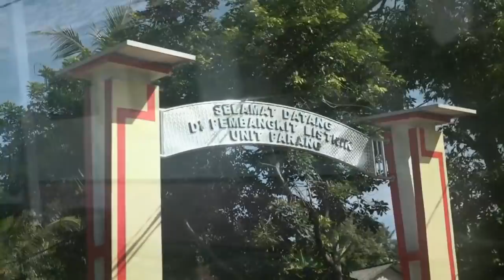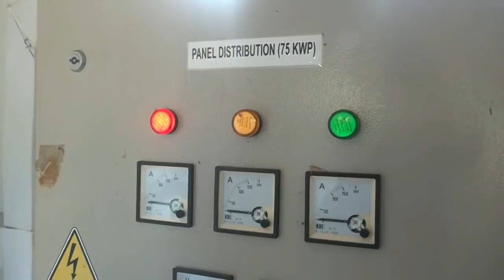KELILING NAIK MOTOR MEMERIKSA PEMBANGKIT LISTRIK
Gubernur Jawa Tengah, Ganjar Pranowo menemukan fakta yang mengejutkan saat mengecek pembangkit listrik di Pulau Parang, Kecamatan Karimunjawa. Saat masuk ke pembangkit listrik tenaga surya (PLTS) bantuan Kementerian ESDM, Ganjar menemukan ratusan baterai di tempat itu mati.

Akibat matinya baterai itu, pasokan listrik di tempat itu menjadi terganggu. Saat ini, sumber listrik didapat dari pembangkit listrik tenaga diesel dan sebagian tenaga surya dari pembangkit listrik bantuan Denmark.

Zaenal mengatakan, listrik di desanya itu memang sudah menyala 24 jam. Namun karena salah satu sumber energi tidak berfungsi sejak 2004 lalu karena baterai mati, pasokan listrik agak terganggu.

"Kami berharap pak Ganjar bisa membantu. Kami titip supaya listrik di Pulau Parang, Nyamuk dan Genting bisa seperti Karimunjawa. Yang mengelola PLN," ucapnya.

Sebab jika dikelola mandiri warga, biaya operasional dan perawatan dirasa sangat memberatkan. Meskipun ada subsidi, namun masyarakat tidak bisa kalau harus membeli baterai.

Dalam kesempatan itu, Gubernur Jawa Tengah, Ganjar Pranowo mengatakan memang butuh transformasi energi termasuk dalam pengelolaan listrik di Pulau Parang. Sebab jika dibebankan warga, warga tidak sanggup.

"Dulu saya ingat betul, saya masuk Karimunjawa listrik pakai diesel dan hanya menyala 6 jam. Setelah itu kita bantu sekarang bisa 24 jam. Di Pulau Parang ini juga duli tidak ada listrik, kemudian diambilkan diesel bekas dari Karimunjawa untuk di sini," jelasnya.

Sebenarnya listrik di desa Parang juga sudah menyala 24 jam. Selain diesel, ada sumber lain yakni PLTS bantuan Kementerian ESDM dan satu lagi dari Denmark. Sumber-sumber itu kemudian di hybrid agar listrik bisa menyala 24 jam.

"Hanya yang PLTS ini ada problem, baterainya sudah rusak. Maka sepertinya, hari ini perlu dilakukan transformasi pengelolaan sekaligus kelembagaannya agar bisa efisien. Kalau tidak, maka perlu intervensi," jelasnya.

Ganjar mendukung usulan dari Petinggi dan Camat agar PLN membantu dalam hal pengelolaan listrik di pulau itu. Sebab kalau dikelola warga, maka mereka keberatan.

"Nanti Pemda saya ajak bicara, termasuk dari PLN. Rasanya PLN memang perlu bantu. Memang di remote area seperti ini, harus ada perlakuan khusus," jelasnya.

Jika subsidi diberikan untuk keadilan, maka menurut Ganjar di Pulau Parang inilah subsidi harus diberikan secara lebih. Sebab dari sisi sumber dayanya, semua masih kekurangan.

"Di sini sumber daya agak terbatas, maka perlu diberikan penanganan khusus. Nanti kita ajak bicara Pemkab Jepara dan instansi terkait. Termasuk harapan saya, ada yang mendampingi entah dari perguruan tinggi atau perusahaan yang membuat design pengembangan wilayah yang berorientasi lingkungan termasuk pariwisata," pungkasnya.